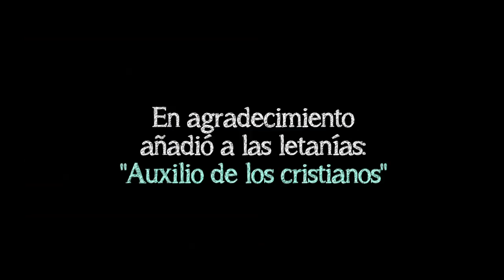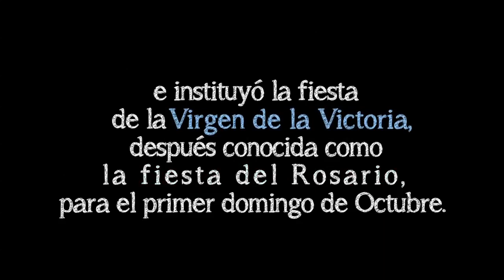El Poder del Santo Rosario en la Batalla de Lepanto.